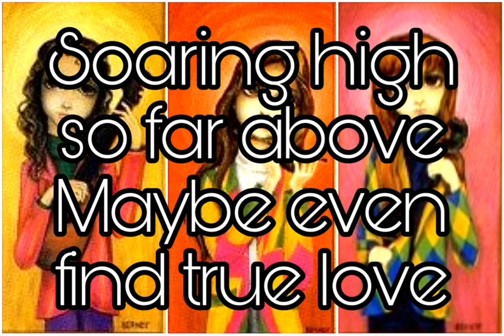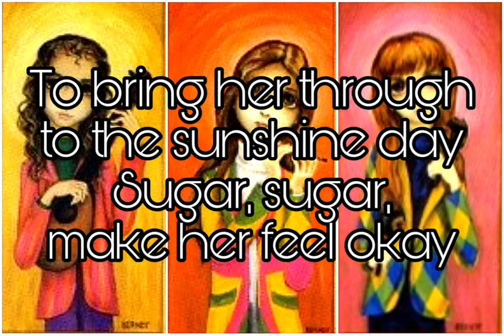REDD KROSS - Bubblegum Factory (Lyric Video)